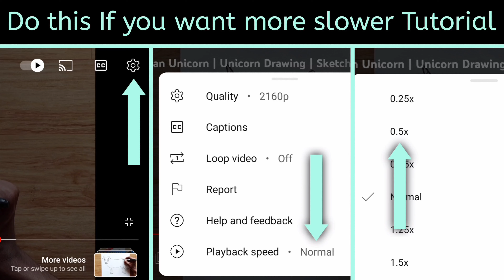How to Draw Thor | थोर कैसे बनाएं | Sketch Drawing | Easy Sketches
Must watch -

Hey Artists, Welcome to our Prashant Patil Arts channel 😊 In this video I shown you, How to Draw Thor | थोर कैसे बनाएं | Sketch Drawing | Easy Sketches

Free Music No Copyright (Safe)

Your Queries -

1] How to Draw Thor | थोर कैसे बनाएं | Sketch Drawing | Easy Sketches
2] drawing
3] easy drawing
4] sketches
5] simple drawing
6] sketch
7] thor ka chitra
8] thor ka chitra kaise banaen
9] thor ka chitra kaise banate hain
10] thor drawing
11] drawing of thor
12] how to draw thor
13] avengers drawing
14] drawing of avengers
15] how to draw avengers
16] avengers drawing easy
17] drawing of avengers easy
18] how to draw avengers characters
19] thor drawing easy
20] drawing of thor step by step
21] how to draw thor
22] thor drawing sketch
23] drawing of thor hammer
24] how to draw thor hammer